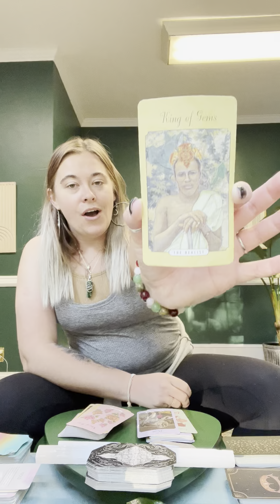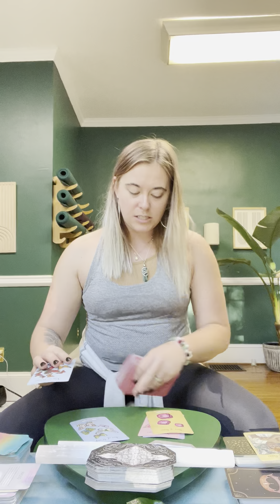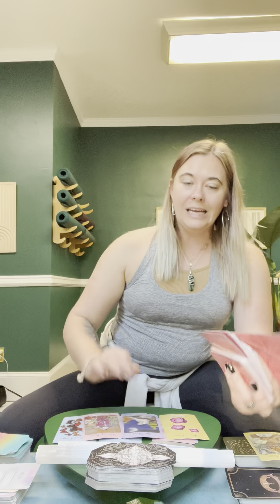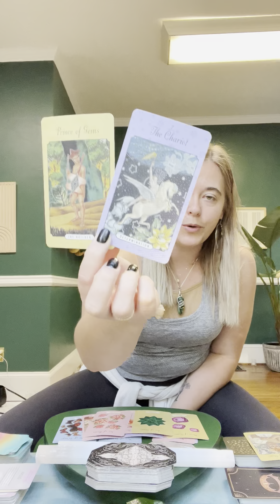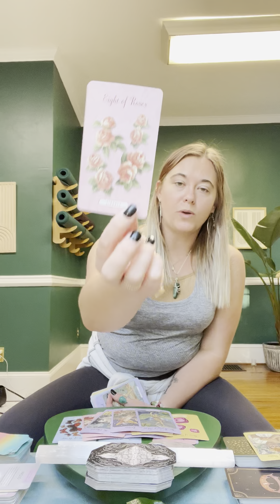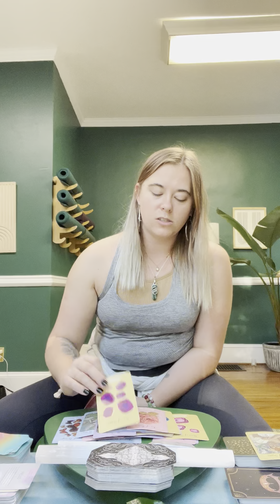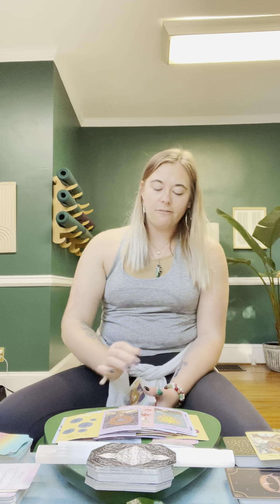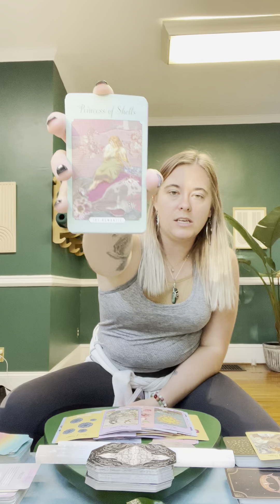Questioning if you could balance a relationship and work… 💕⚖️👩‍💼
Book Personal Services✨
Personal readings, virtual reiki, private yoga, meditation w/ Sarah Tess refreshwithsarahtess.com
on the (book services tab)
🌿{VIRTUAL GRATITUDE TIP JAR}🌿
✨Tarot/ intuitive readings
 15 min $33
30 min $66
60 min $111
90 min $166
 ✨Reiki & Private Yoga
60 min $111 & 90 min $166
Thank you so much for your support of my small business!!
Sending love,
Sarah Tess